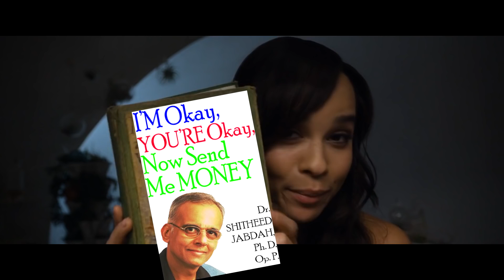After Earth - Awfully Good Movies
Awfully Good Movies: After Earth (HD) JoBlo.com Exclusive, Will Smith

This week see's the release of a new film from M. Night Shyamalan, so we decided to venture into his last outing, the brilliantly terrible After Earth, starring Will and Jaden Smith in a futuristic sci-fi adventure of silliness. Join host Jesse Shade as he takes you on a trip you'll never forget with this episode of Awfully Good Movies.